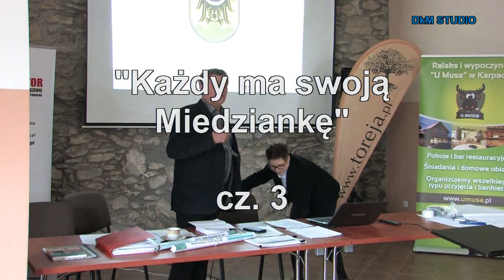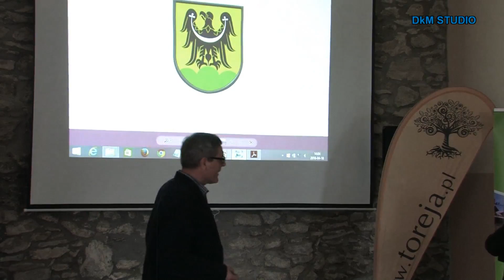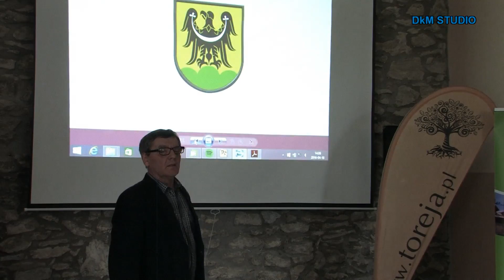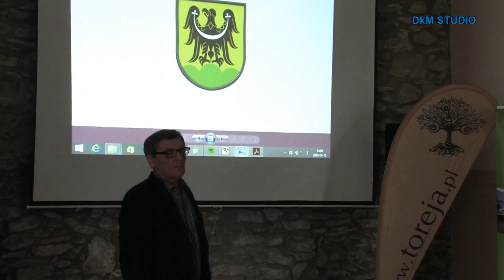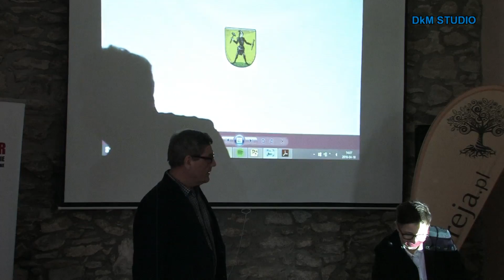Każdy ma swoją Miedziankę - część 3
Każdy ma swoją Miedziankę - cz. 3. Konferencja, która odbyła się 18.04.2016 roku w Wieży Widokowej w Radomierzu.
- Stanisław Firszt Muzeum Przyrodnicze w Jeleniej Górze.